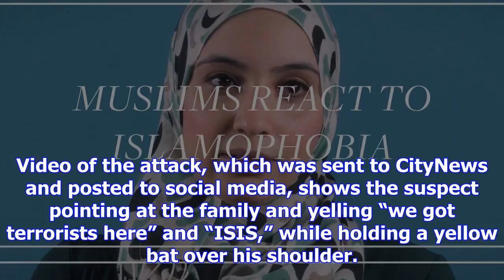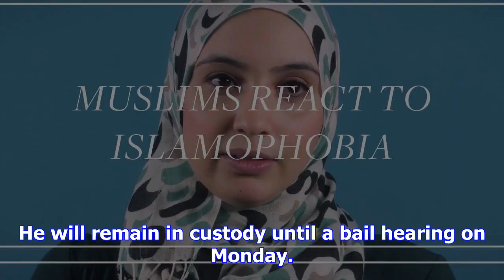Man allegedly attacks a family with a bat in st thomas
Warning: The content of the video above may be disturbing to some viewers. Police in St. Thomas say ...